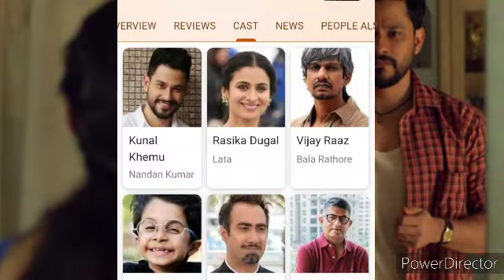Lootcase movie spoiler free review |Tushar chauhan reviews 2020.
Lootcase movie spoiler free review
Lootcase movie review
Lootcase movie hindi review
Lootcase movie review in hindi
Lootcase hindi review
Lootcase full movie hindi dub
Lootcase full movie
Kunaal khemu
Lootcase songs
Fuck the pavitra party
Lootcase movie cast

tsc48815

1)This video has no negative impact on the orignal works, (it would actually be positive for them ).
2)This video is also for teaching purposes.
3)It is positively ttansformative in nature.
4)only used bits and pieces of videos  to point across  where necessary.